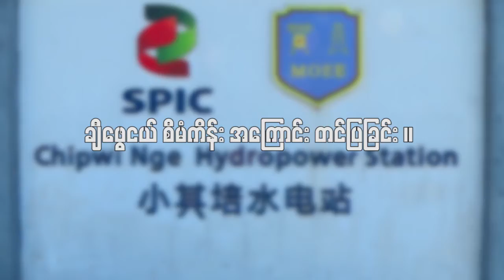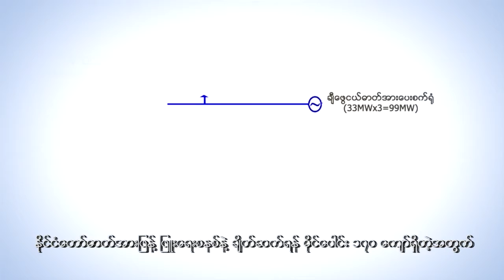Myanmar Today (30-12-2019)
1. Importance of Competition Commission

2. 82nd Anniversary of Kayin National New Year Festival

3. Consumer Green Market (2) opening ceremony

4. English Competition for Children and Adults
MI Radio is always bringing you the coolest hits and the latest headlines on local and international news every top of the hour with DJ Henry Zin.